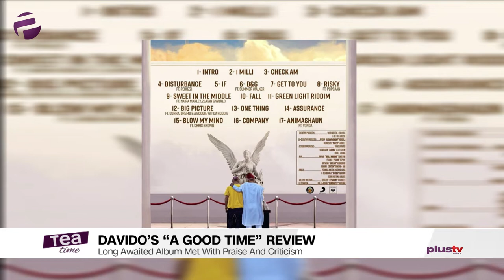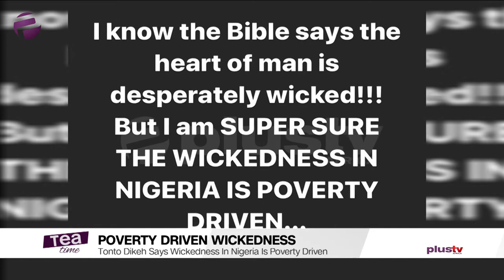Tea Time (Entertainment Show); Monday, November 25th (Afternoon Show)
Elsie Godwin, Benny Ark and Uwa Saleh discuss the biggest entertainment show